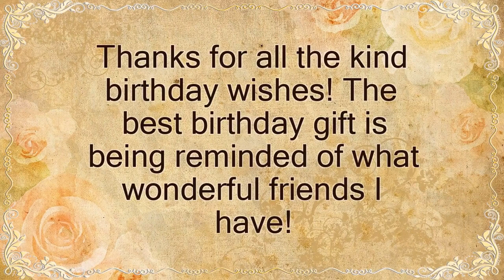Thanking Friends For Birthday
Thanking Friends For Birthday - Short Video